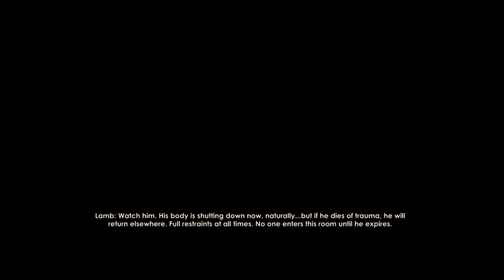Bioshock 2 Remastered Eleanor - Big Brass Balls Walkthrough Part 14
This video series will show you how to get the Big Brass Balls & Against All Odds Achievements / Trophies. (Completing the game on the hardest difficulty without the use of Vita Chambers.)

Thanks for taking the time to check out this video, if you would like to see more from me then be sure to hit the subscribe and notification button to stay updated on future uploads. Cheers guys less than three.

More Bioshock content from me -